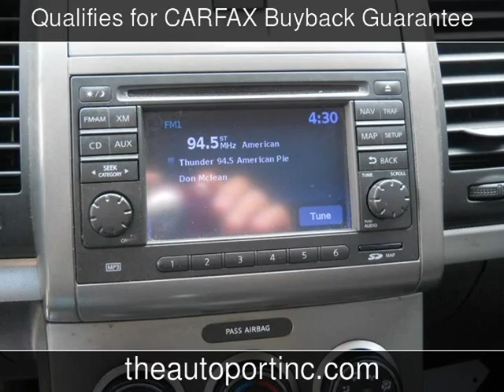2011 Nissan Sentra 2.0 SR Used Cars - Clearwater,Florida - 2013-10-19